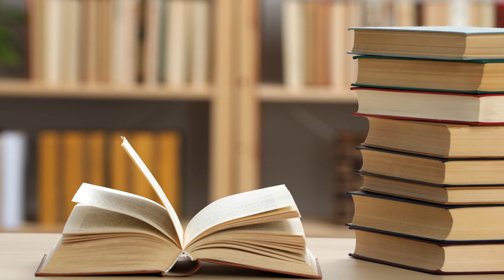[한시, 자유로운 여행] 주희 "관서유감"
觀書有感 其一(관서유감 기일)            책을 보다 느낀바가 있어

半畝方塘一鑑開(반무방당일감개)      조그만 네모진 연못에 거울 하나 열렸는데,
天光雲影共徘徊(천광운영공배회)      하늘빛과 구름 그림자 함께 떠도네.
問渠那得淸如許(문거나득청여허)      연못에게 묻노니 어찌하여 그리 맑은가?
爲有源頭活水來(위유원두활수래)      살아 있는 물 흘러나오는 근원이 있음이라.